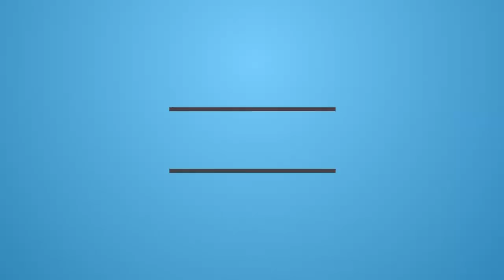2017-04-29 - Leri Cavour - At the power plant - azureus 215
ESC:
Racerstar RS30A V2 30A Blheli_S 16.65

Flight Control Board:
DIATONE D-Link F3 V2 (FW Betaflight 3.1.7)

Ant FPV:
FOXEER 5.8G

Eliche:
Tri-blade DALprop Cyclone T5046